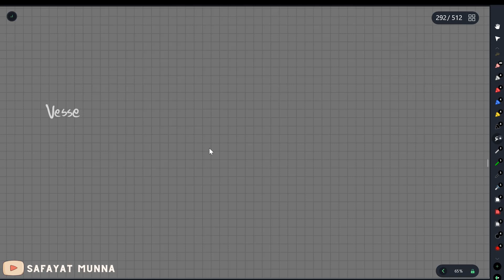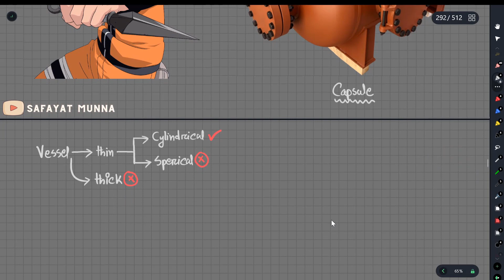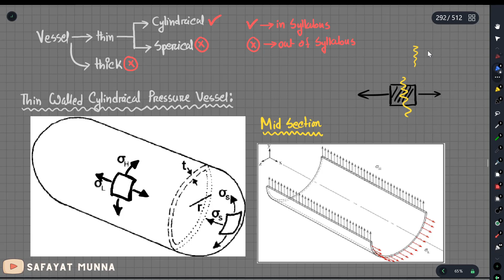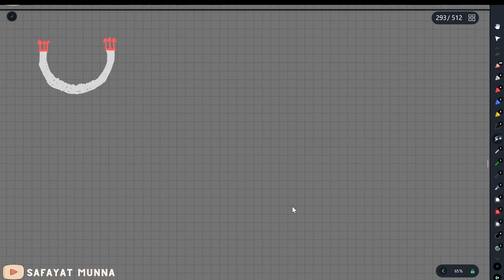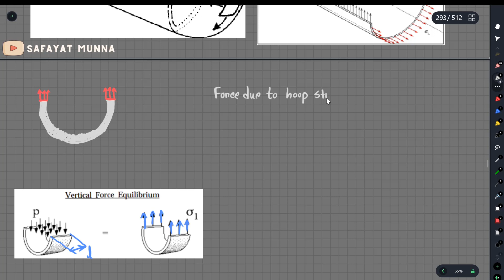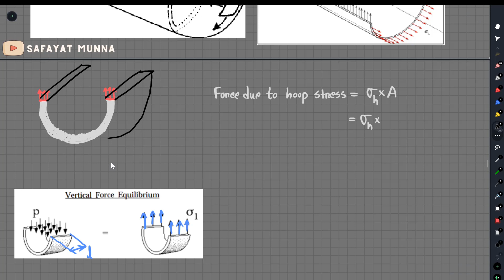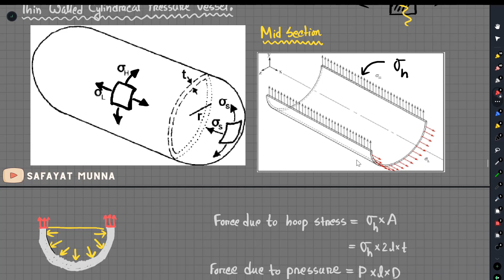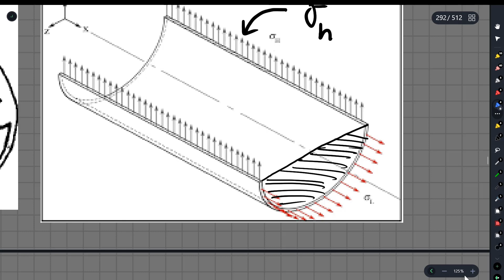1. Thin Walled Pressure Vessel - Concepts and Formula's || Safayat Munna,BUET'19